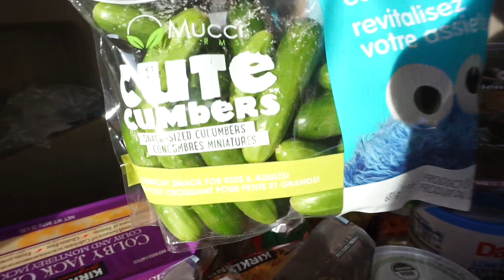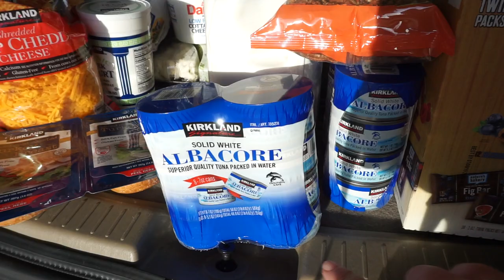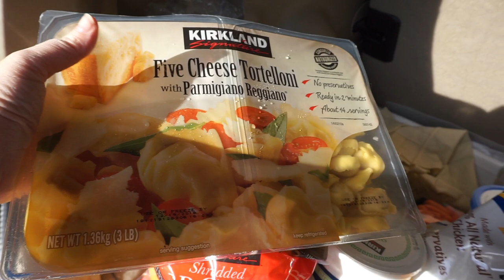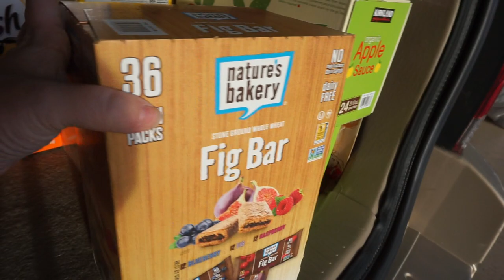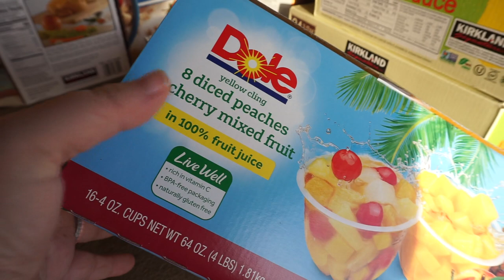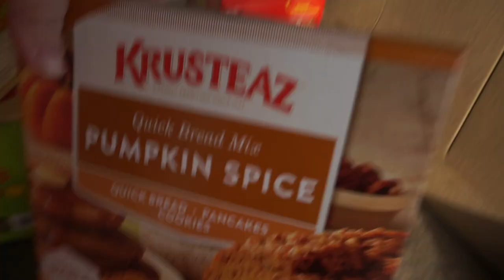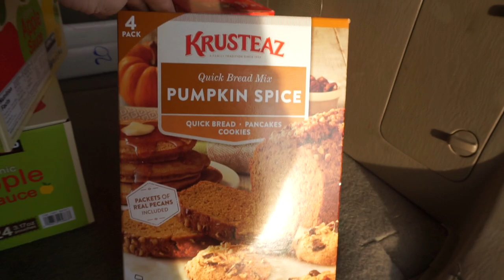Costco Haul | November 2018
Here's my November grocery haul.  I had not spent enough time preparing, it was a Saturday and I was shopping with the two girls myself...I could have done much more damage!!

Full price list for the items I purchased is on the blog -

I have footage from our Costco trip in August.  Even though its old, do y'all want to see it?  Tell me below!!!